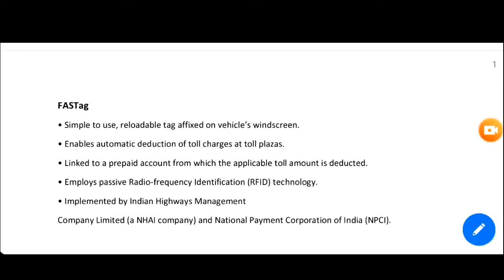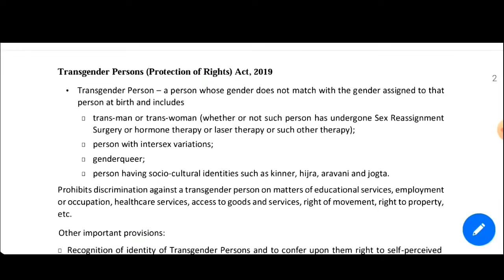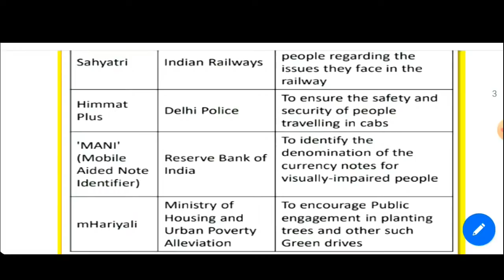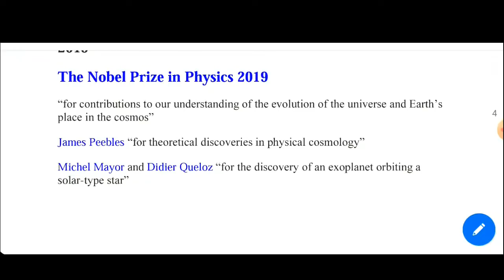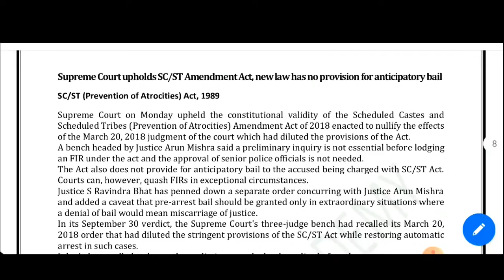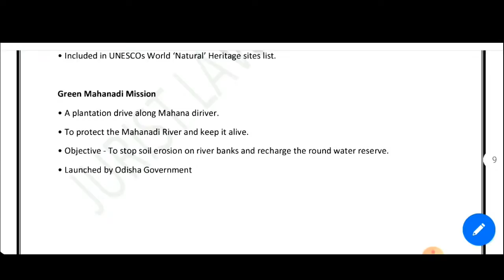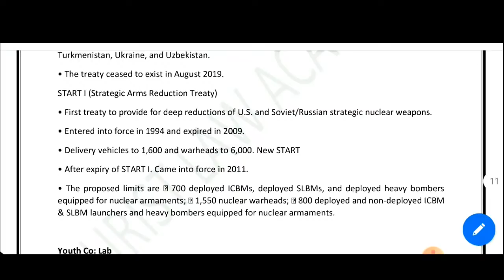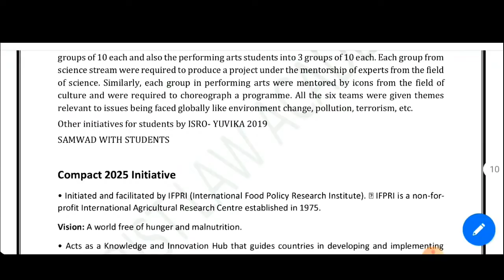CURRENT AFFAIRS- OCTOBER 2019 BY SHUBHAM JAIN